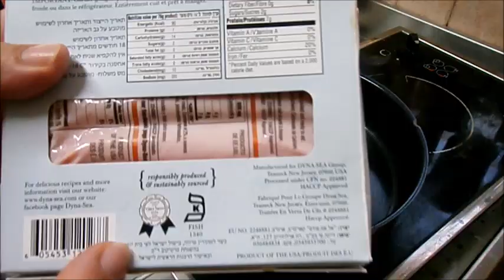מתכון- לסלט תפוחי-אדמה מהירו קל עם ביצים,בצל,עגבניות, מלפפון חמוץ,עם מקלות דג כשר סורימי